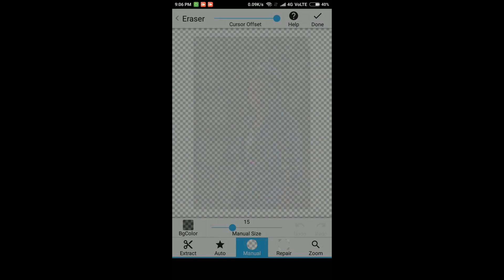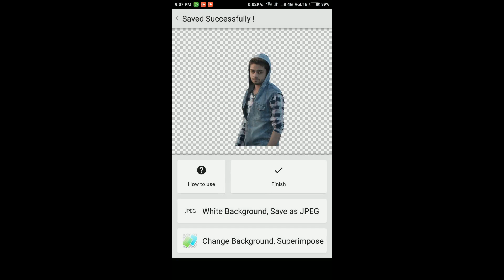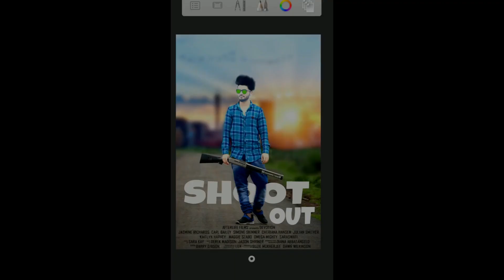Remove Any Background in 1 minute | Background Eraser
HEELO GYUS IN THIS VIDEO I WILL SHOW YOU HOW TO REMOVE BACKGROUD EASILY IN MOBILE

remove background from photos

remove background